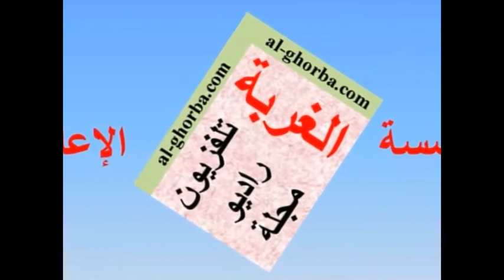Zaffat Fouad and Sylvie Gerges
زفّة عرس فؤاد وسيلفي جرجس، 23/10/2014